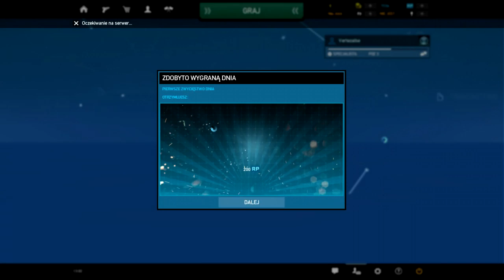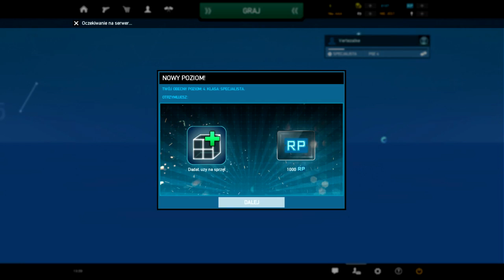Ghost Recon Online #2 - Seria 10 zabójstw - Vertez Let's Play / Zagrajmy w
♣ Podobało się? Daj łapkę w górę :) ♣
Tom Clancy's Ghost Recon Online to kolejna odsłona serii strzelanin sygnowanych nazwiskiem jednego z najbardziej poczytnych pisarzy political ficition, Toma Clancy'ego. Tytuł skupia się wyłącznie na rozgrywce sieciowej, pozwalając mierzyć się w taktycznych walkach nawet 16 graczom. Gra oparta jest na modelu free-to-play.
Zagrajmy w: Ghost Recon Online #2